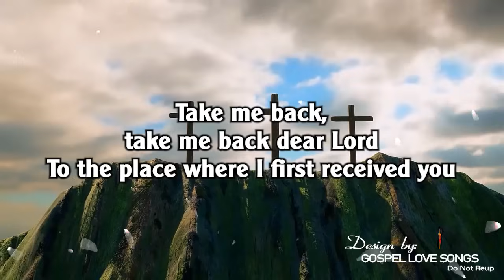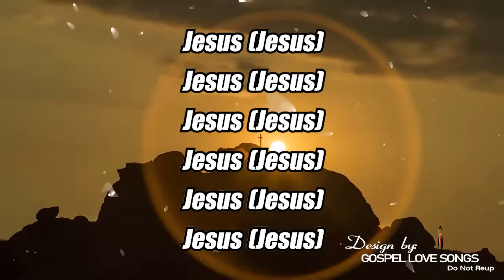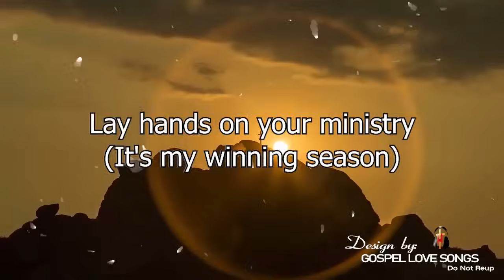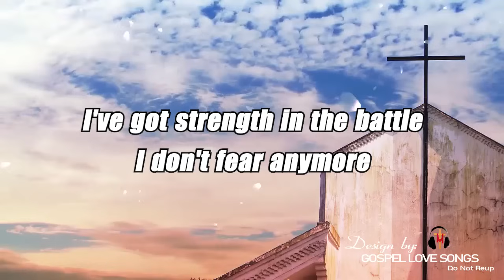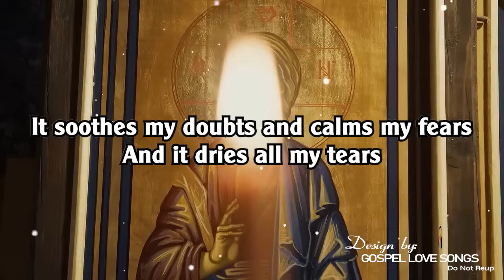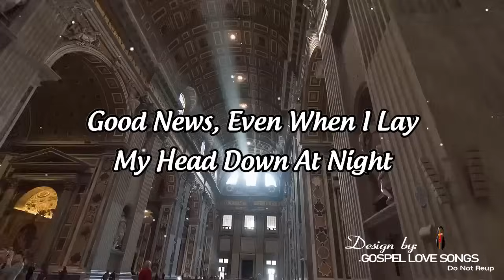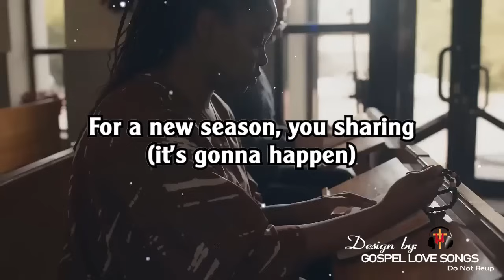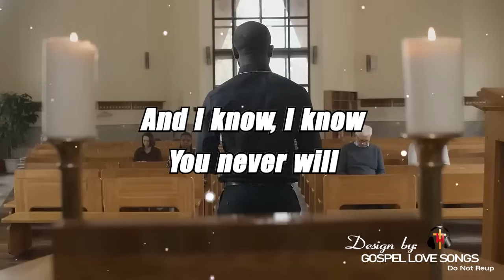Take Me Back 💥 180 Best Gospel Songs Of All Time 💥 Greatest Black Gospel Songs Will Make You Cry